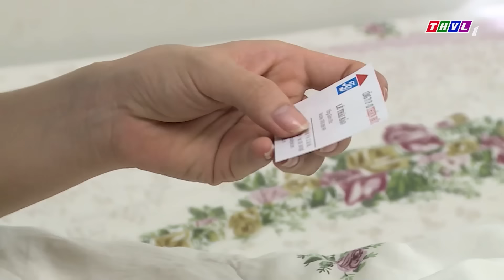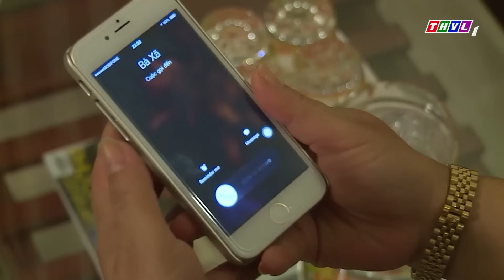SONG SINH CUỒNG GHEN | PHIM NGẮN TÌNH CẢM 2024 | PHIM TÌNH CẢM TÂM LÝ HAY NHẤT PHIM TÌNH CẢM HAY